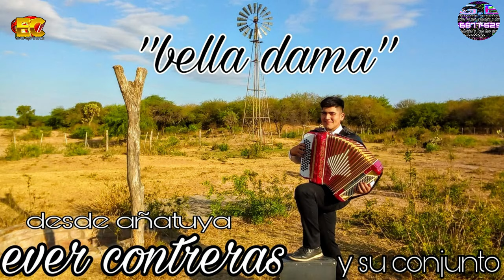calleitas de mi pueblo ever contreras y su conjunto